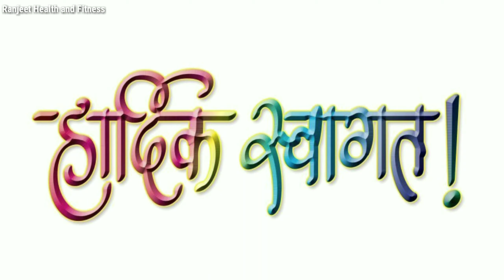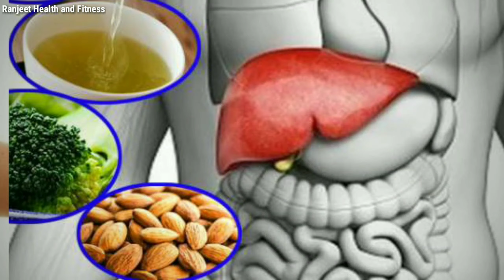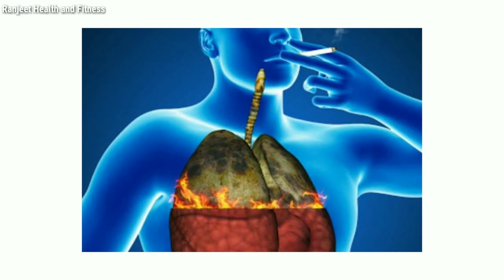हमेशा स्वस्थ और फिट रहने के लिए ये करना चाहिए l बिना workout के fitness बॉडी ⛹️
हेल्लो दोस्तों मैं रंजीत कुमार, मैं इस विडिओ में बताऊंगा कि आप बिना वर्कआउट, बिना एक्सरसाइज , बिना भाग दौड़ के स्वस्थ और फिट बॉडी कैसे बना सकते हो l इस फॉर्मूले का उपयोग 99 % लोग करते हैं , ये बॉडी को फिटनेस बनाने के साथ साथ और भी कई तरह के गजब फायदे देते हैं l एक बार जरूर कोशिश करे l मैं आशा करता हूं कि ये विडियो आपके लिए काफी महत्त्वपूर्ण होने वाली है l Thank you 🙏🙏🙏

Ranjeet kumar workout
Ranjeet kumar
Rkv Ranjeet

All the copyrights of the Picture,music and templates. If any of the owners have a problem with your Pictures, music and templates used here . Thank you...
,,🙏🙏🙏🙏🙏JAI HIND🙏🙏🙏🙏🙏,,